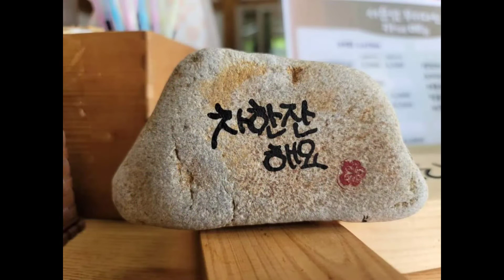통도사 주변 암자에 핀 꽃 구경하세요(김석기 작품)